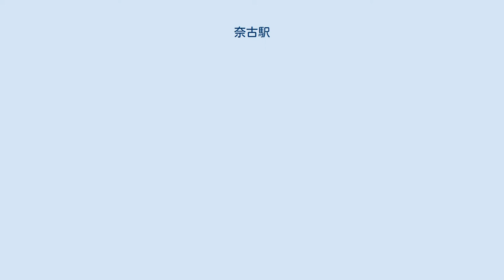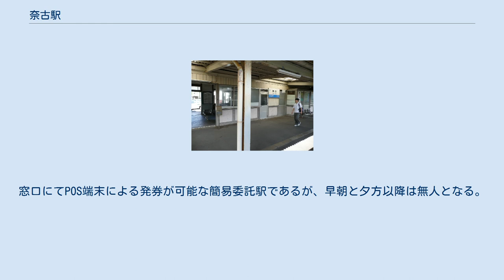奈古駅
ホーム「東萩、長門市方面」 奈古駅の駅名標 奈古駅（なごえき）は、山口県阿武郡阿武町大字奈古字岡田橋にある、西日本旅客鉄道（JR西日本）山陰本線の駅。
 かつては「さんべ」、「ながと」などの急行も停車していたが、「さんべ」が臨時列車化された1997年3月22日以降は普通列車のみが停車する。
 近くに山口県立萩高等学校奈古分校（旧 山口県立奈古高等学校）があるため萩方面からの通学客が多く、2016年3月26日のダイヤ改正までは長門市駅から当駅までの区間運転も設定されていた。
改正以降は隣の木与駅発着となった。
 長門市方面に向かって右側に単式ホーム1面1線を有する地上駅（停留所）。
かつては相対式2面2線ホームを持ち、交換設備を備えていたが、2012年（平成24年）2月18日から上下線双方の列車が駅舎側のホームに発着するようになり、駅舎反対側のホームは使用されなくなった。
それに伴って跨線橋も撤去されたが、長門市方面からの折返し列車が運行されていたため、場内・出発信号機は駅舎側のみ使用されていた。
 長門鉄道部管理。
窓口にてPOS端末による発券が可能な簡易委託駅であるが、早朝と夕方以降は無人となる。
 1日の平均乗車人員は以下の通りである。